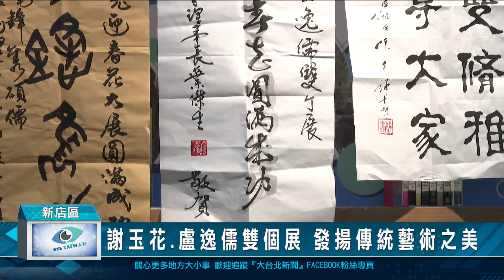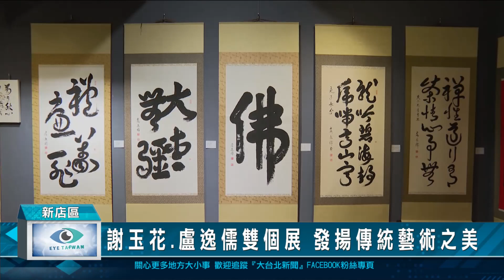謝玉花.盧逸儒雙個展 發揚傳統藝術之美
新北市青少年圖書館從即日起展出『玉兔迎春花』謝玉花.盧逸儒雙個展。藝術家謝玉花帶來擅長的水墨畫，其中最特別的就是黃金瀑布四聯品。而盧逸儒作品則是以書法為主，希望透過展覽，發揚博大精深的傳統文化。